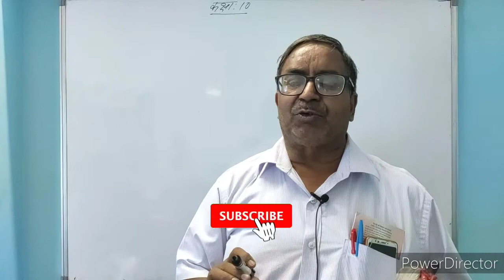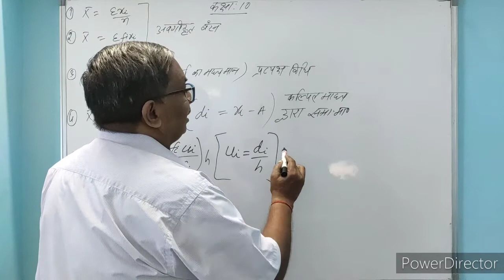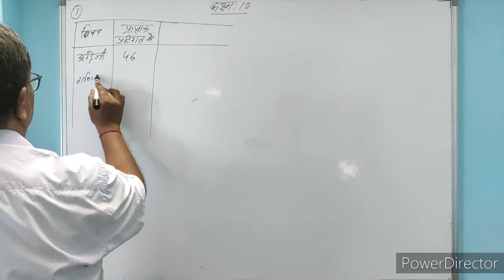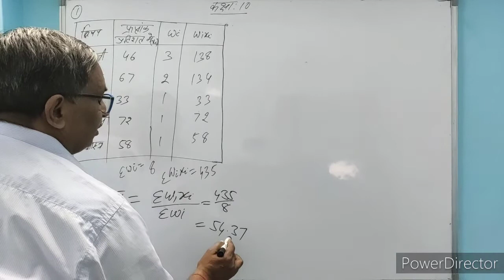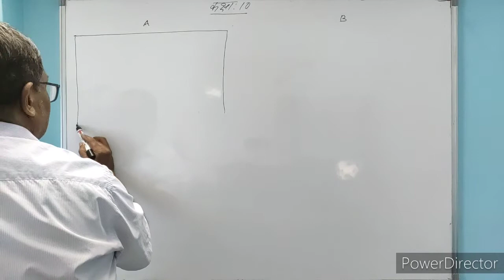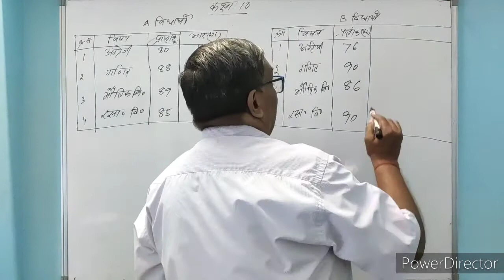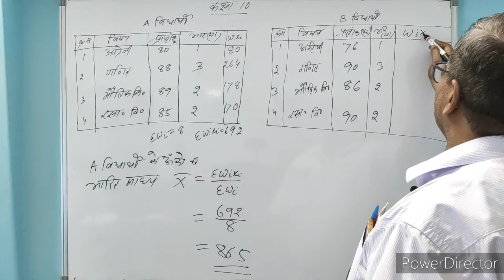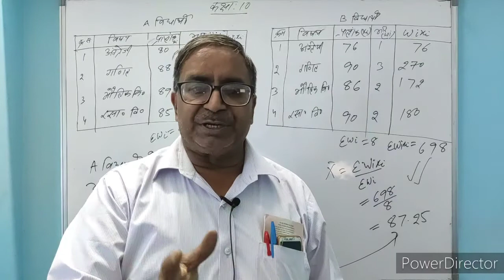NCERT Class 10 | Mathematics | Chapter [Measures of Central Tendency]- Lecture 11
Chapter - Measures of Central Tendency